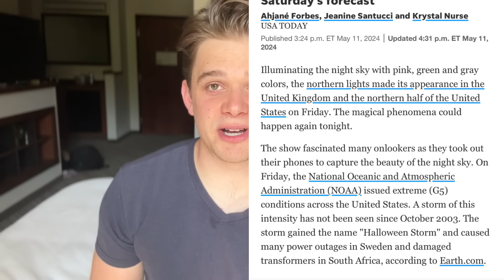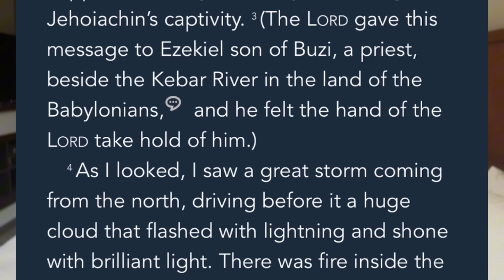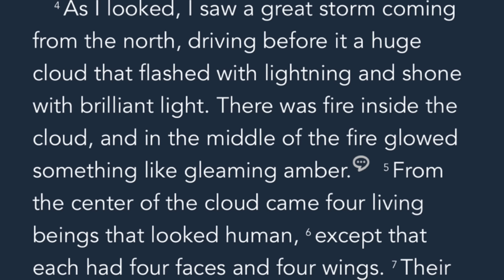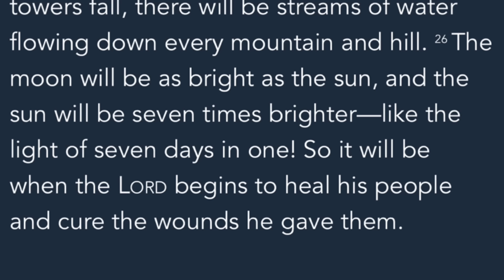Huge Solar Flares & Northern Lights Fulfilling END TIMES PROPHECY?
A severe solar storm has impacted the Earth, which could disturb communication systems and cause the Northern Lights to be visible tonight, May 11th, over a large part of the United States. Are these lights prophetic signals that God has sent to speak to the country? Could they be fulfilling thousands of years worth of biblical prophecy in these end times?